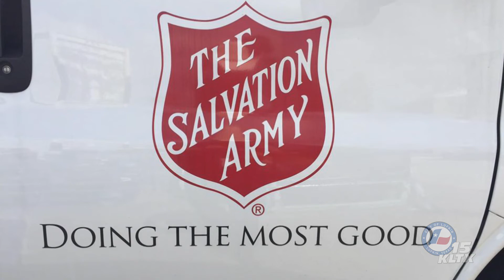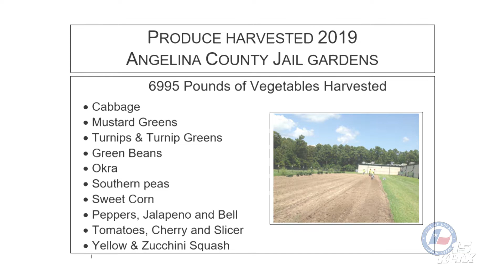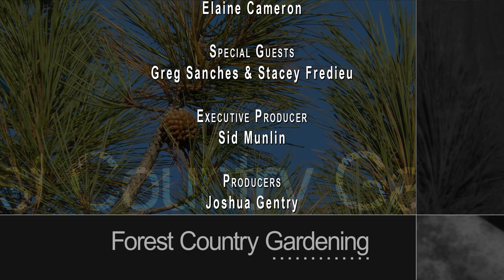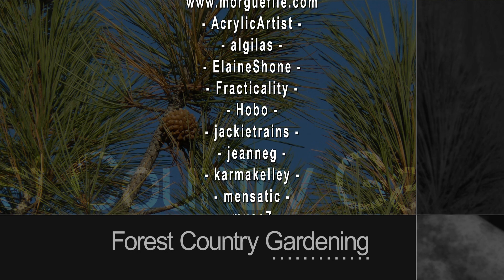Forest Country Gardening: Angelina Jail Garden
Forest Country Gardening
Angelina Jail Garden with Sheriff Greg Sanches and Warden Stacey Fredieu